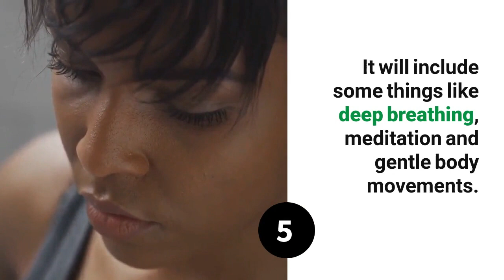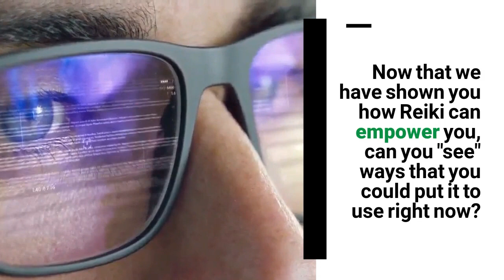What Is The Purpose Of Reiki? | Energy Healing 101 | Higher Zing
What Is The Purpose Of Reiki? | Energy Healing 101 - Have you been curious to learn more about the benefits of Reiki? There's lots of information online that can help you, however some of it is not very accurate. This video is designed to help explain the true purpose of Khayah Reiki and it will also provide more confidence to experience it for yourself.